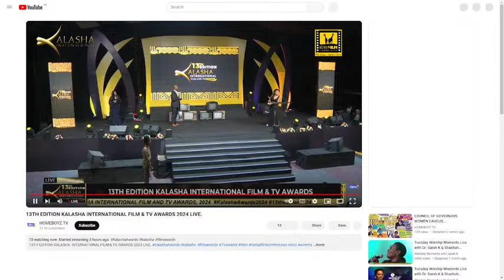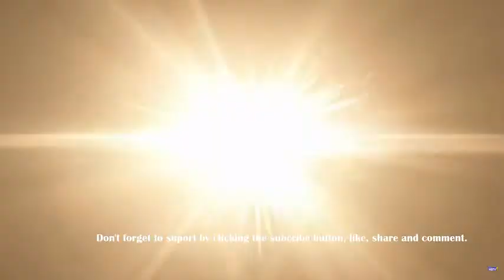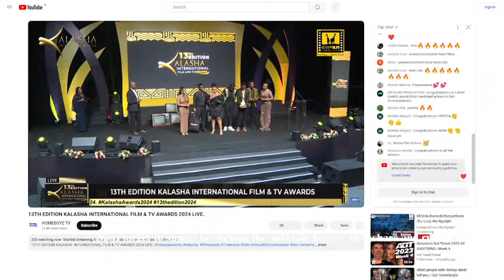KALASHA FILM AND TV AWARDS